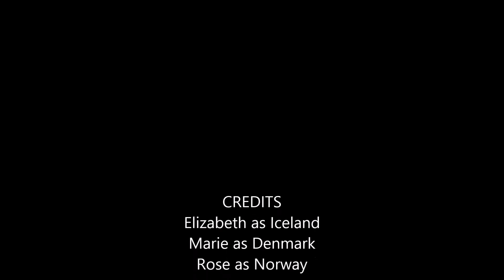The Battle for Iceland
Denmark and Norway battle for Iceland to have for a week. Who will win? what will Ice think?